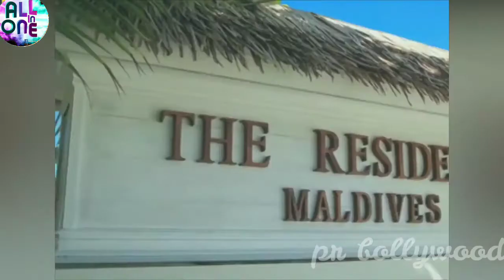Pariniti Chopra hot bikini shoot, Pariniti Chopra hot videos, Bollywood gossips, Latest Hot videos